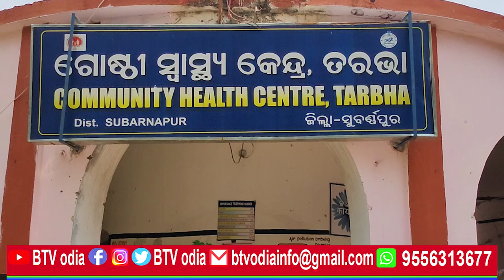Nurses day celebrate at Tarbha CHC //BTV odia//